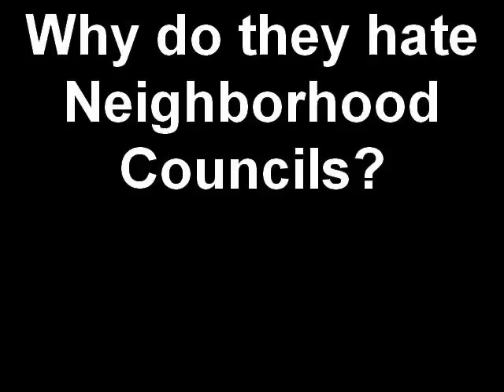Why do they hate LA's Neighborhood Councils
The City Council Budget Committee's debate reminded of the old Abbott and Costello comedy bit "Who's on first.? What's on second..."  The trouble was there was nothing funny about except for the fact none of them can do fourth grade math which may explain why LA is in so much financial trouble.